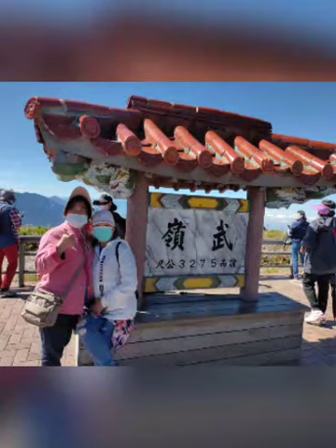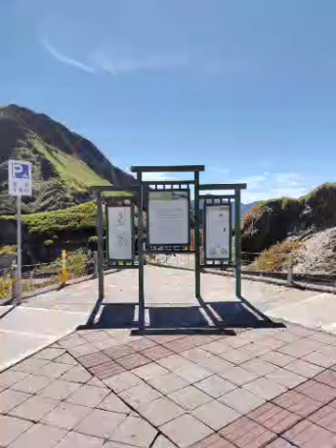2021年10月1日